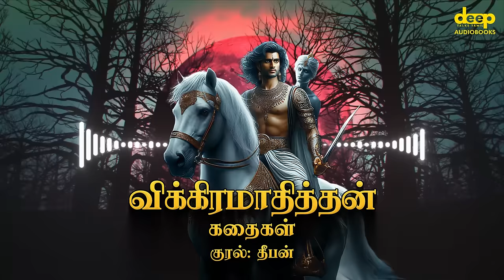வேதாளம் சொன்ன புதிர் கதைகள் | சிறந்த தளபதி யார்? | Vikramadithyan Story in Tamil | Part-05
வீரம், ஞானம், நகைச்சுவை நிறைந்த விக்ரமாதித்தன் கதைகளுக்கு உங்களை வரவேற்கிறோம்!

உங்களுக்கு பிடித்த 32 பதுமை கதைகள், வேதாளம் கதைகள் மற்றும் பல விக்ரமாதித்தன் கதைகளை அற்புதமான ஆடியோ தொழில்நுட்பத்தில் நீங்கள் கேட்டு ரசிக்கலாம்.

இந்த கதைகள் உங்களுக்கு பிடிக்கும் என்று நம்புகிறோம். உங்கள் கருத்துகளை  கீழே பதிவு செய்யவும்.

00:10 - Intro
01:02 - சிறந்த தியாகம் எது?
12:24 - யார் சிறந்த படைத்தளபதி?
17:30 - இப்படி ஒரு மன்னனா?
27:20 - லஞ்ச நுழைவுவாயில்
33:26 - Outro